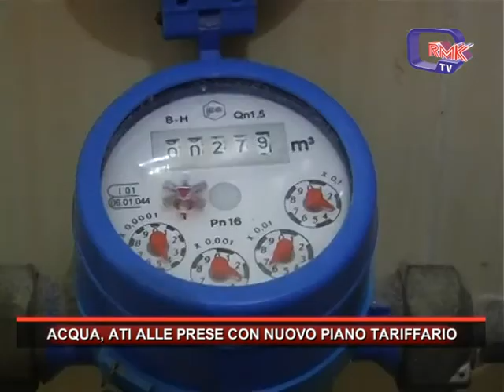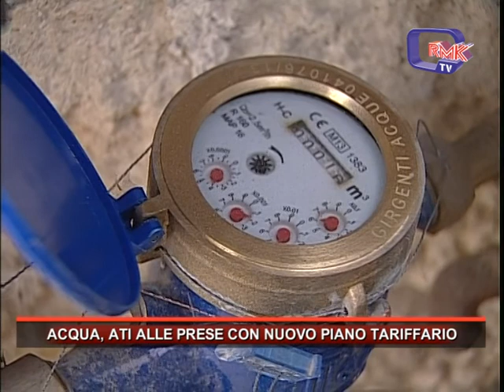ACQUA, ATI ALLE PRESE CON NUOVO PIANO TARIFFARIO